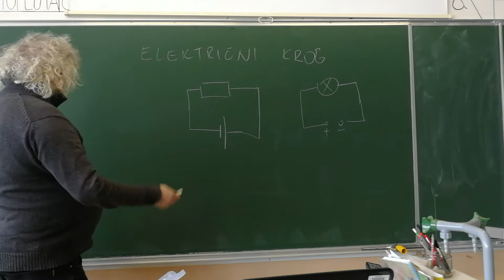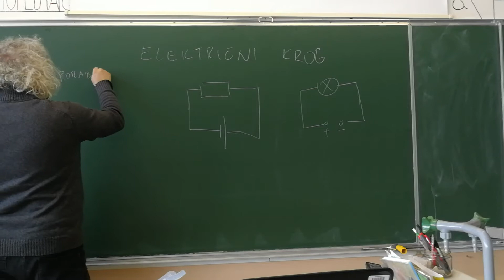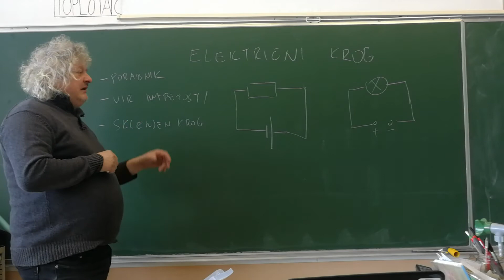Vaja 22 Električni krog